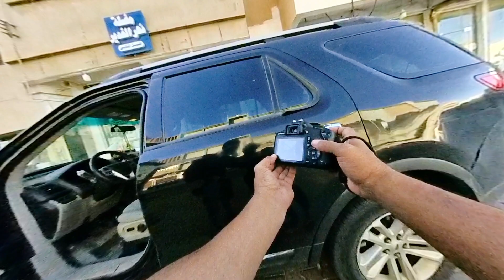Eid photography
Shawarma
clic fari
click fari
clic fahis
click fahis
clic mallu
click mallu
mallu clic
mallu click
mallu
click
hi
clic
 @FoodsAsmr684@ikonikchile